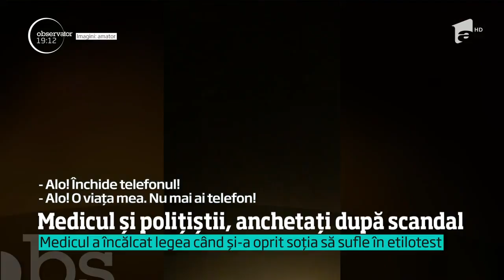Medicul și polițiștii, anchetații după scandalul din stradă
Vezi jurnalul de știri pe Antena Play Doctorul Ciprian Cristescu trebuia udat cu un furtun cu apă şi închis până se liniştea, este părerea unuia dintre şefii de sindicat ai poliţiştilor.